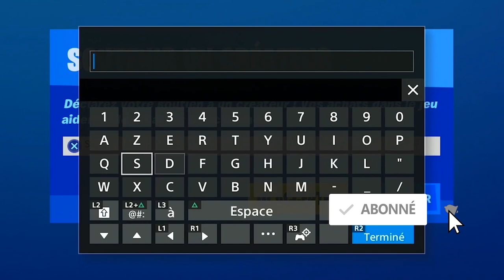NOUVEAU DÉFI FORTNITE, LES CARTES À REMPLIR FORTNITE SAISON 3 CHAPITRE 2 NOUVEAUTÉ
▬▬▬▬▬▬▬ • BIENVENUE 😍 • ▬▬▬▬▬▬▬

▬▬▬▬▬▬▬ • PARTENAIRES 💪 • ▬▬▬▬▬▬▬

"SOISCOOLMEC"
"STRIKESOISCOOL"

.▬▬▬▬▬▬▬ • TOP DON 💰 • ▬▬▬▬▬▬▬

▬▬▬▬▬▬▬ • MUSIQUE OUTRO 🎵 • ▬▬▬▬▬▬▬